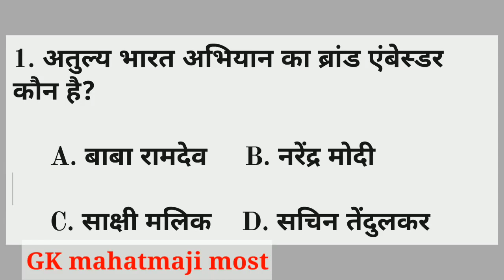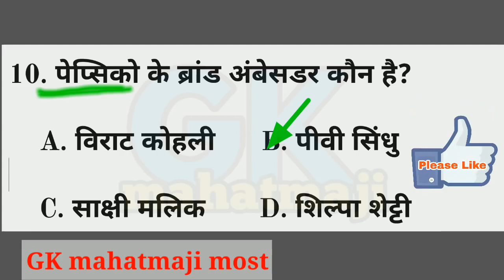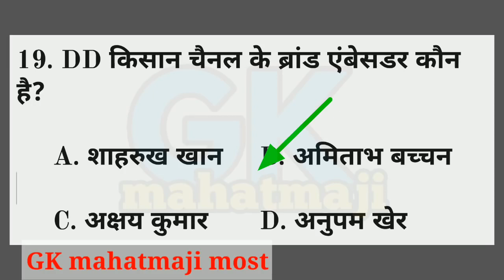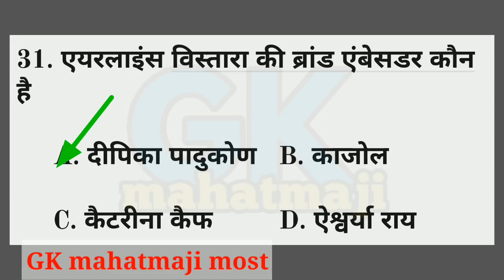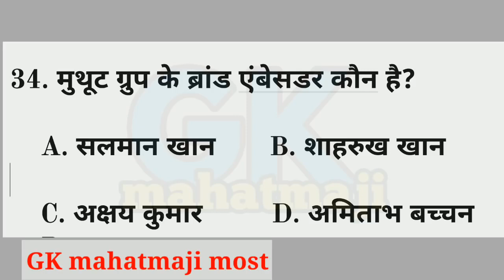Brand Ambassador 2018 ब्रांड एम्बेसडर for Railway -D , Bank and other Exam